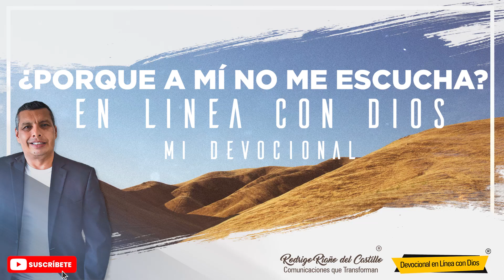¿PORQUE A MÍ NO ME ESCUCHA?📺 Sábado/25/Julio/2020 En Linea Con Dios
¿PORQUE A MÍ NO ME ESCUCHA?/Sábado/25/Julio/2020 📺 Nuestro devocional de hoy/En Linea Con Dios
Descargar audio en mp3: dale clic en el siguiente enlace